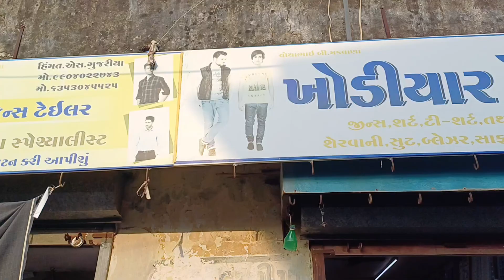ચાલો કપડા લેવા // gujrati vlog